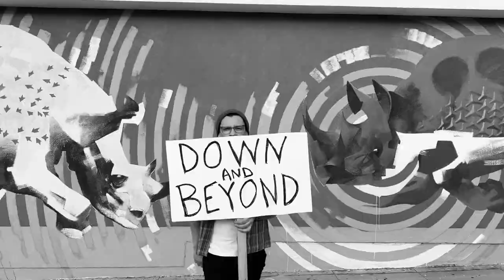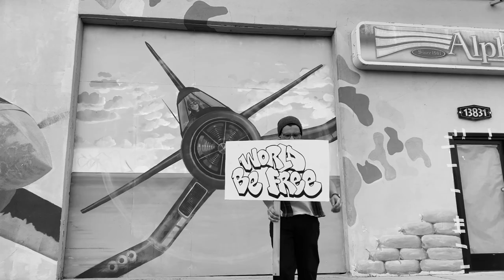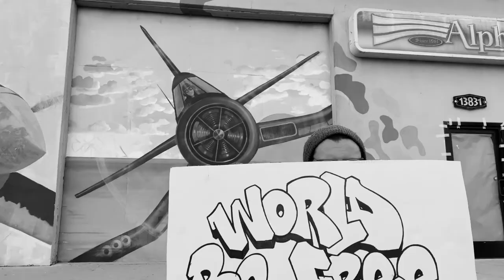World Be Free - Down & Beyond [OFFICIAL VIDEO]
World Be Free
"Down & Beyond"
Revelation Records

Produced and edited by Joseph Pattisall

ABOUT REVELATION RECORDS
Established in 1987, Revelation Records began by releasing hardcore records from NY based bands like Warzone, Sick Of It All, Gorilla Biscuits, Bold, Youth Of Today, along with No For An Answer, Chain Of Strength, and other bands from the scene at the time. We moved to Huntington Beach, CA in the early 1990s and continue to release hardcore and other great music with roots in hardcore/punk.